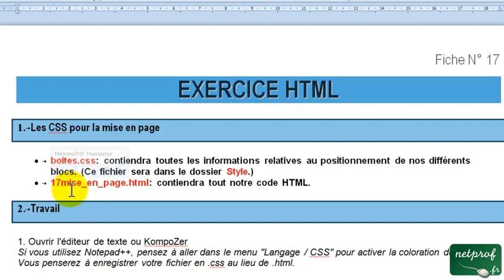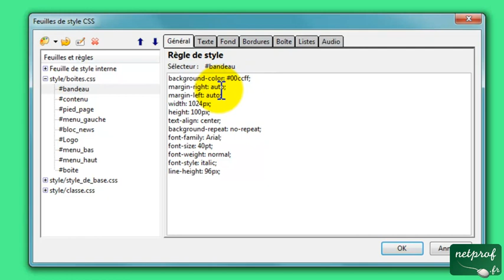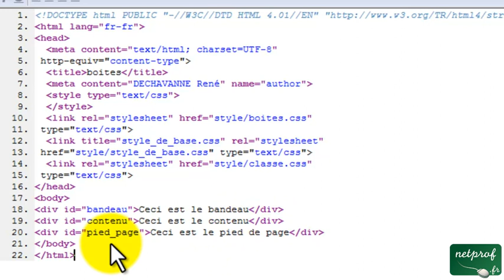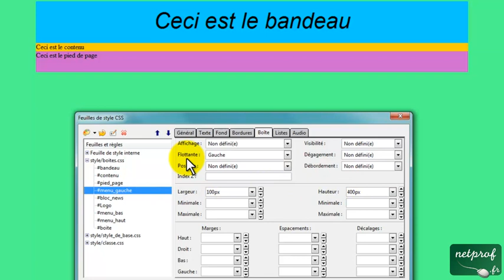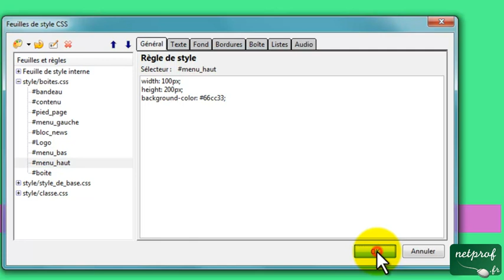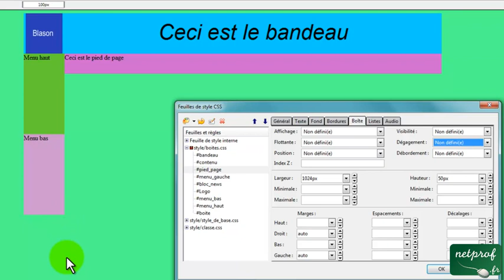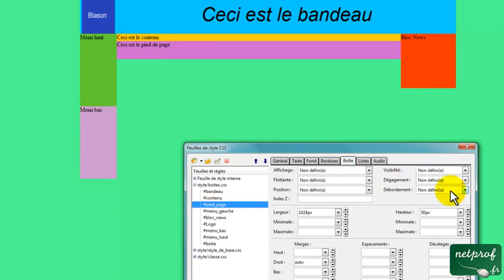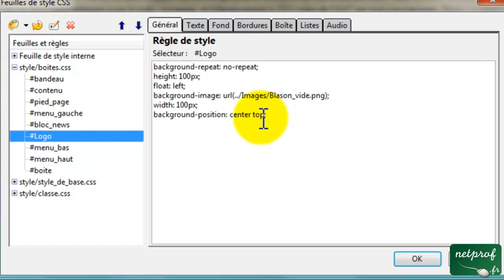KompoZer leçon 4